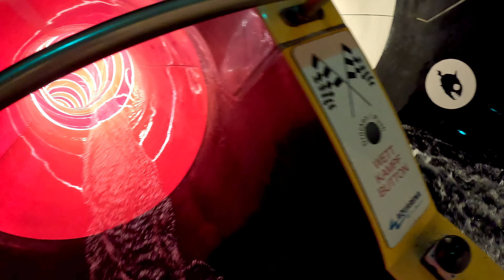Piranha Racer Water Slide at Miramar Waterpark in Germany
Piranha Racer Waterslide Ride at Miramar in Weinheim, Germany